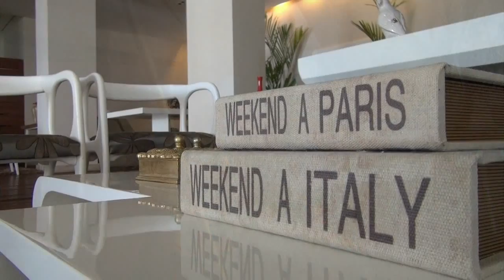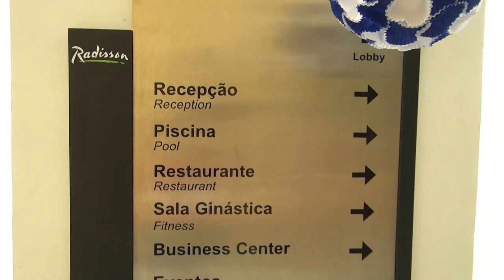Η "βάση" της Εθνικής στο Αρακαζού | The Hotel in Aracaju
Δείτε μία αποκλειστική "ξενάγηση" στην βάση της Εθνικής Ελλάδας, το ξενοδοχείο Radisson στο Αρακαζού | Watch a "tour" at  Radisson Hotel in Aracaju where is the base of Greek National Team.